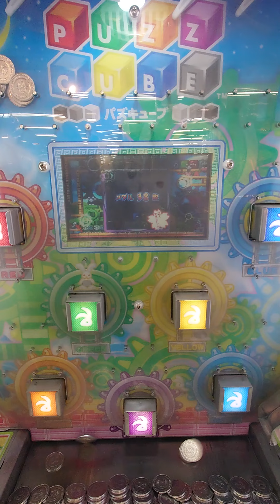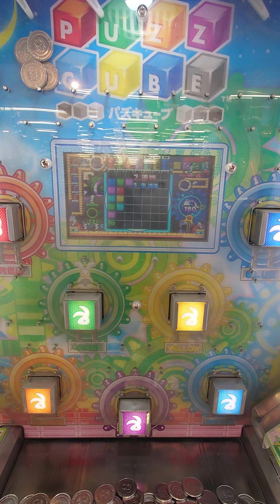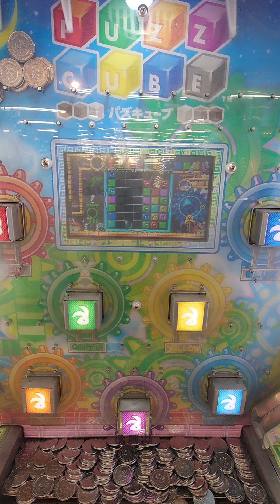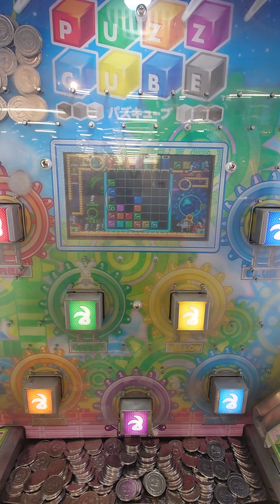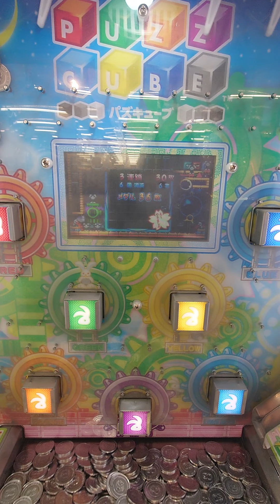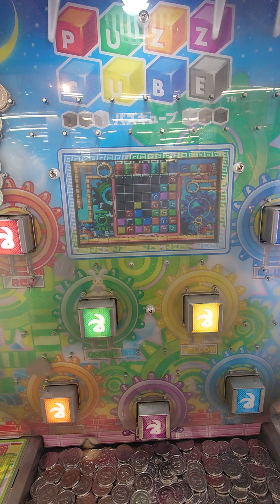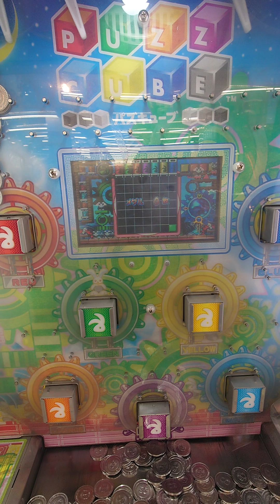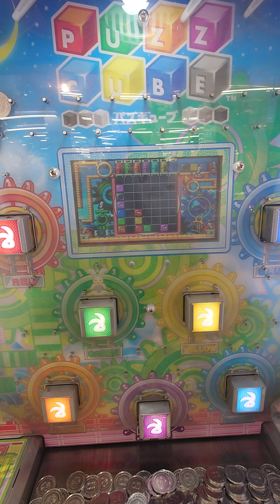バズキューブプレイ-33